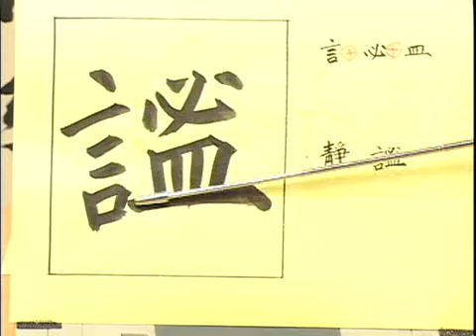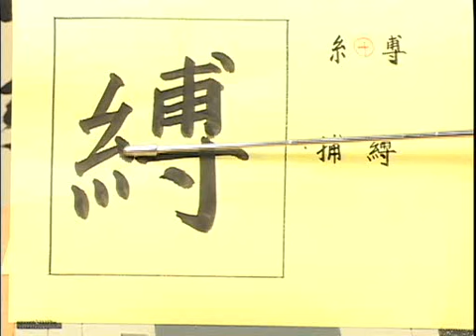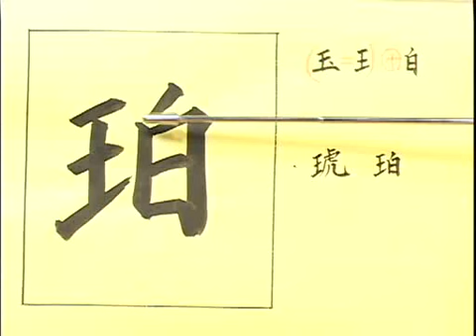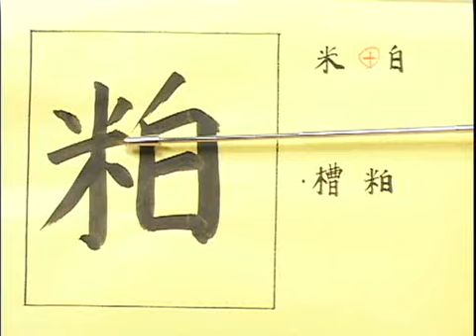한자능력검정시험 1급 배정한자풀이 (25)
파자법을 통한 한자 쉽게 익히기